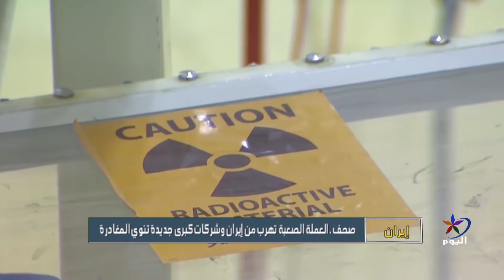صحف ـ العملة الصعبة تهرب من إيران وشركات كبرى جديدة تنوي المغادرة